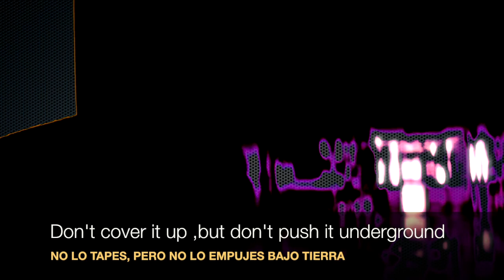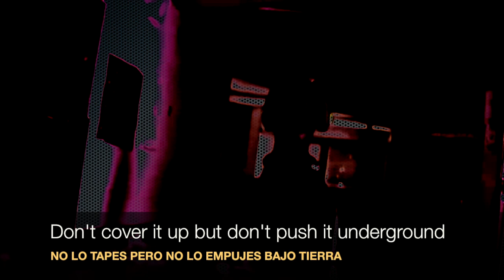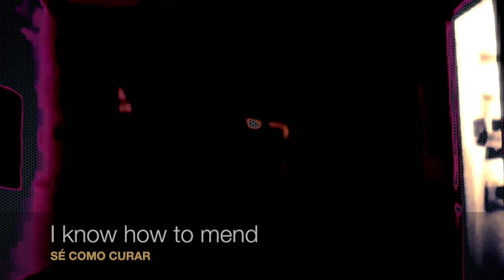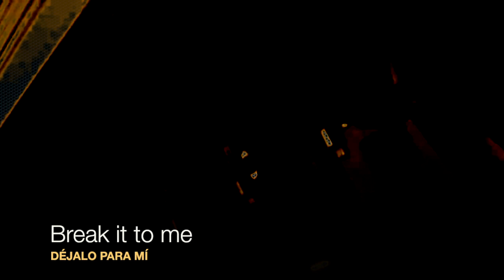Break It To Me // MUSE // Español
Déjalo para mí, no lo trivialices...yo me encargo de explicar por qué rompimos nuestra relación.
ME ESTOY PASANDO AL ARTE ABSTRACTO...estoy rizando el rizo, no necesito a MUSE . Me gusta MUSE ...sin MUSE